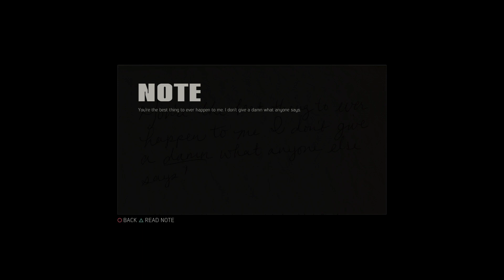MAFIA 3 DEFINITIVE EDTION PART14 PS4PRO WALKTHROUGH GAMEPLAY - BURKE IS FOR REVENGE (FULL GAME)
LINCOLIN SCARED AND CONVINCED BURKE TO WORK WITH HIM AND AVENGE HIS SON'S DEATH, BURKE TOLD CLAY TO MEET HIM AT HIS PLACE. CLAY WENT TO HIS SHOP AND MET BURKE AND THEY TALKED EVERYTHING AND BURKE TOLD CLAY TO MEET SOMONE, CLAY WENT AND MET THE GUY AND THAT GUY GIVED HIM SOME WORK.